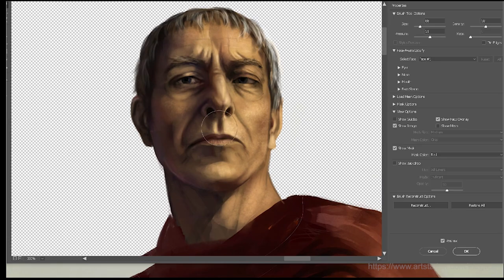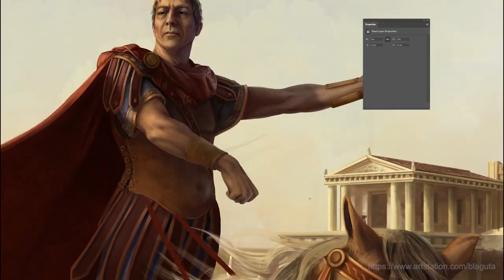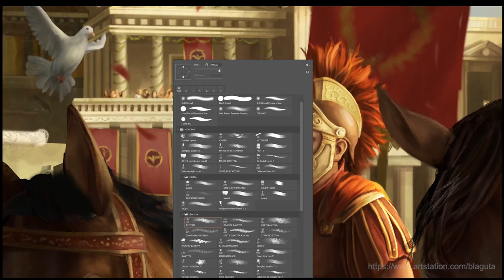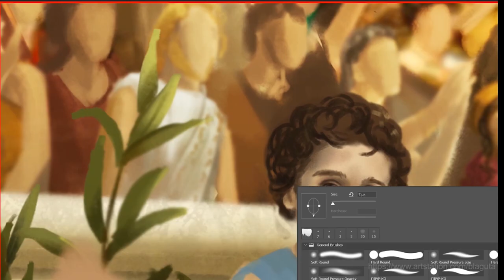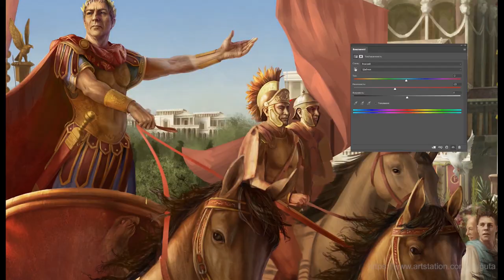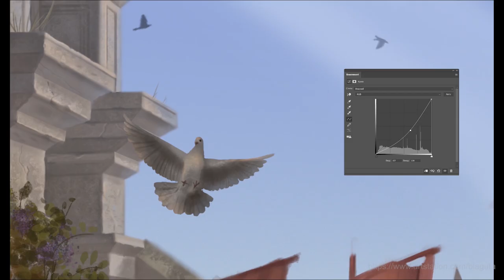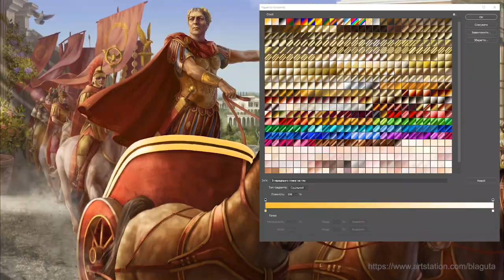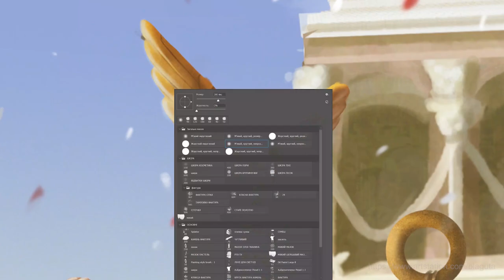Time-lapse digital painting "Ave Caesar"